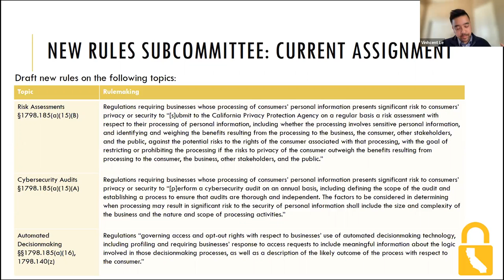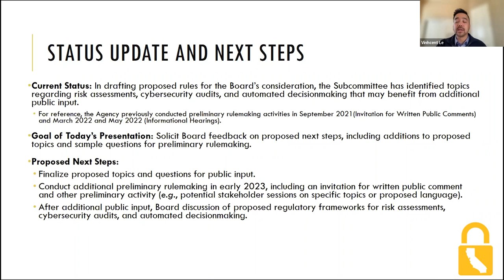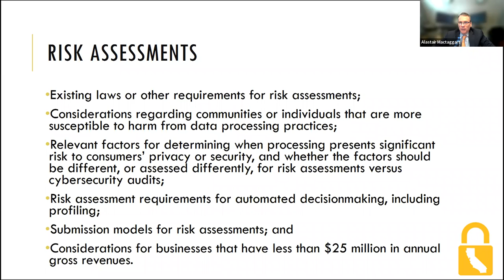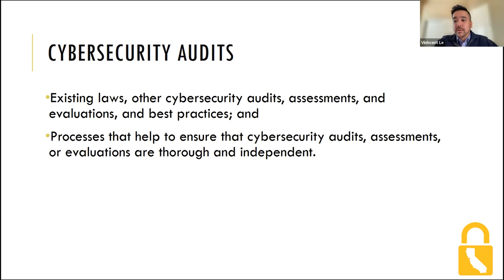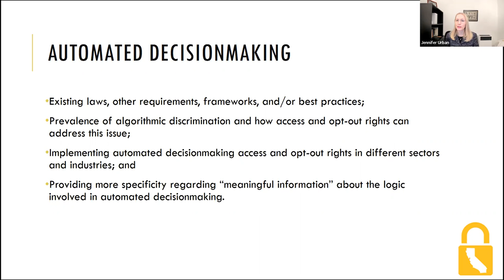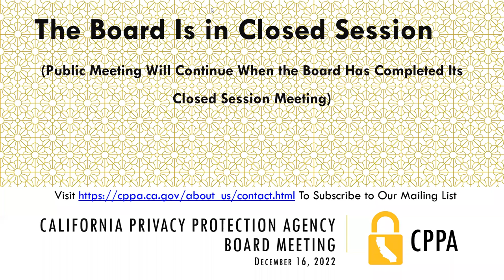1. December 16, 2022 - California Privacy Protection Agency - Board Meeting